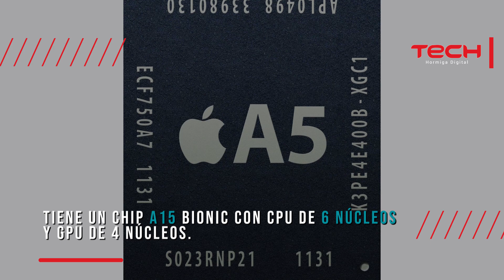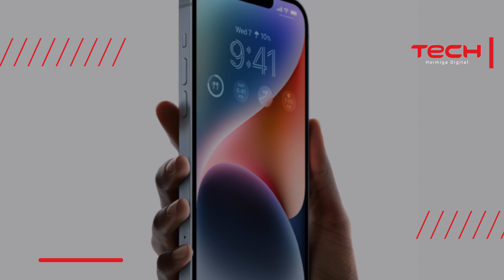¿TENDREMOS NUEVO IPHONE SE?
Han pasado dos años desde que apple lanzó la  tercera generación de su serie  de iphone de bajo presupuesto el iPhone SE 3
El iPhone SE4 podría presentarse  en octubre o antes del  año nuevo lunar en enero o en marzo